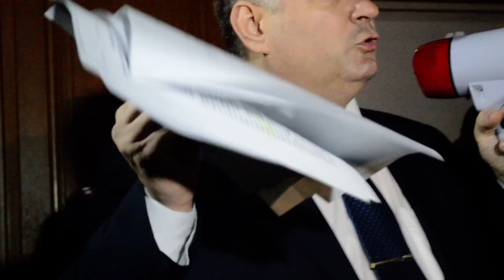Максименко вийшов до людей. 16.01.14